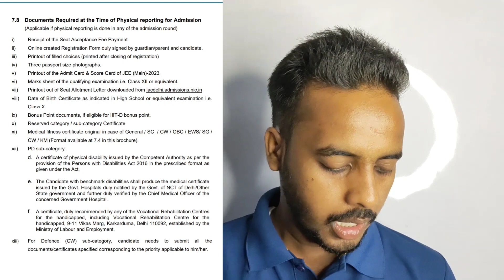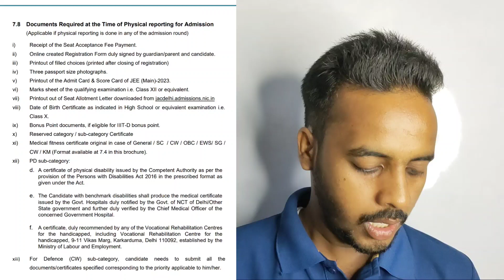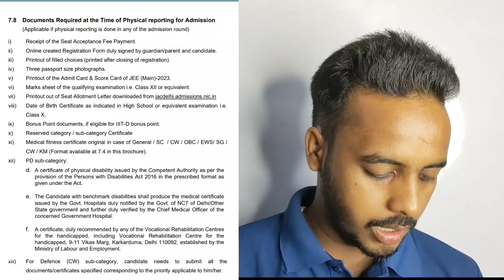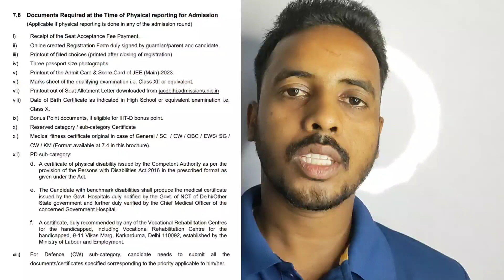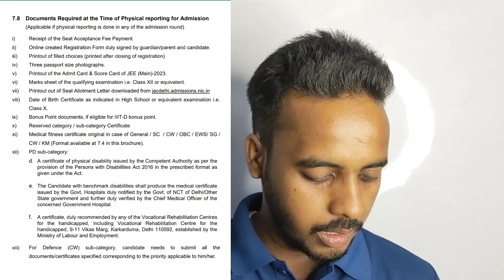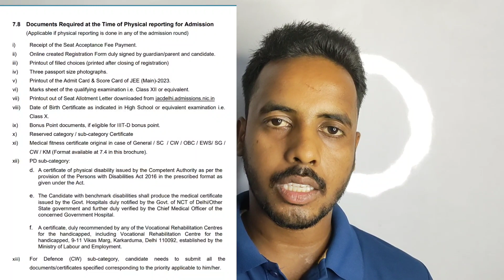JAC DELHI DOCUMENTS REQUIRED 2023🥳| At Time Of Physical Reporting🔥| DTU/NSUT/IIITD ADMISSION PROCESS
🔴Jac Delhi Complete counseling support